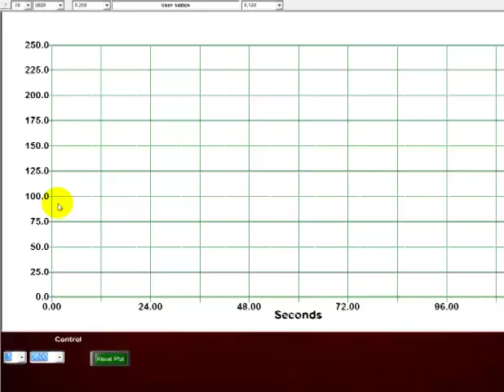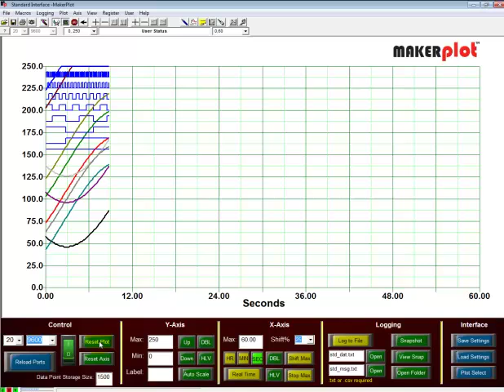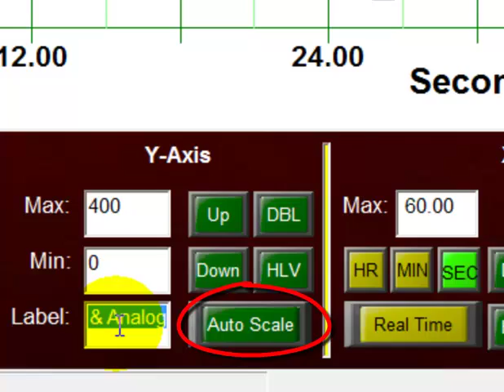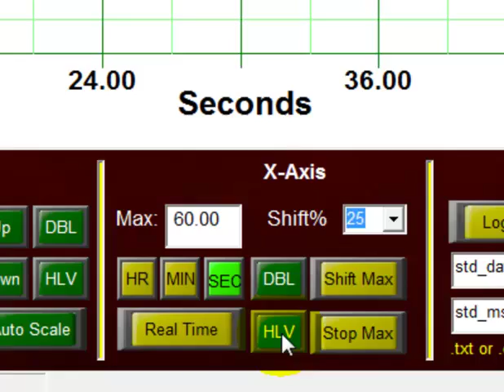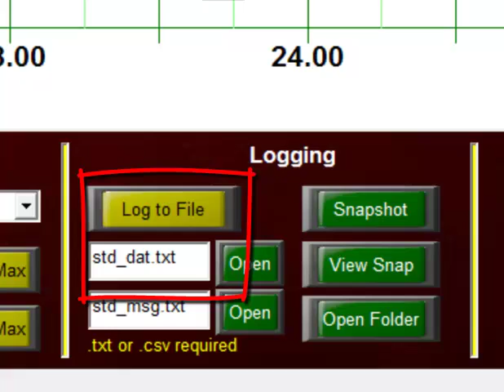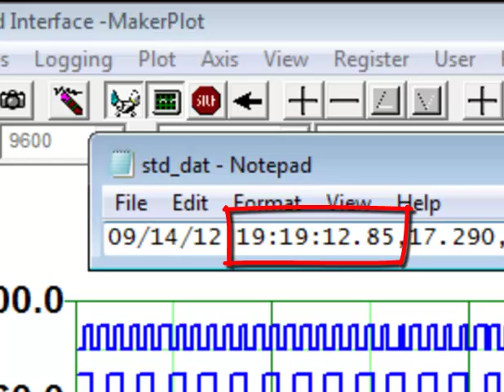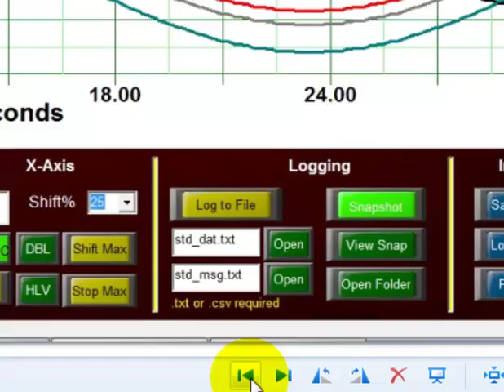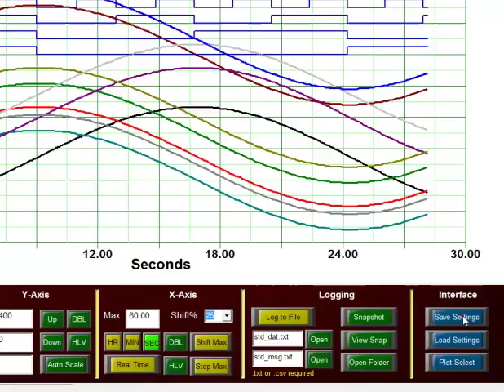standard interface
MakerPlot Video Tutorial Series

The Standard Interface defines the menu system of buttons, switches and text boxes for most of the other interfaces.
You are encouraged to pay particular attention to this video as it shows how easy it is to connect to your micro via a serial link, change the X and Y axis scales, perform data logging, take screen snapshots and save and reload interface settings.